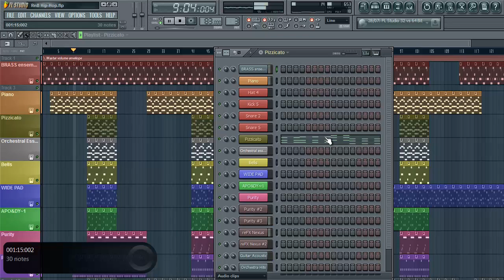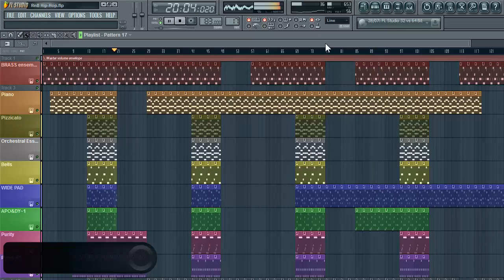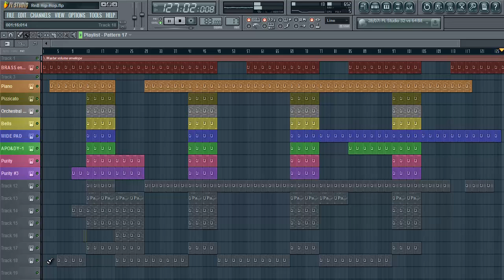Concours #3 Fl Studio - Newstreetmelody (DJ BLOID)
By DJ BLOID
Prod RNB - Hip Hop